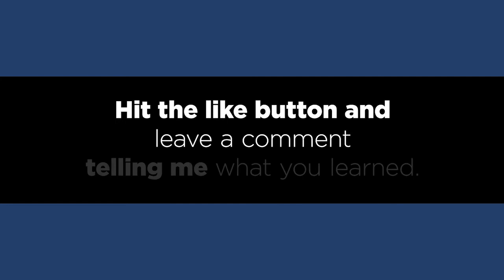A Conversation about Process with Mario Quezada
Follow Mario:
Mindset Reboot:

In all my self investigation this summer a conversation that my friend Mario and I had about our process has come up in my mind again and again.

I have thought a lot about my process and how it has changed over the years. Things I have learned and as a result of trying things I have either adopted new steps or clung harder to my tried and true processes.

Mario and I are going to return to this conversation and share how our processes have changed. We specifically talked about how Mario would start a notion project and how I was doing it. It actually was interesting and made me realize I start lots of things in a similar manner.

How does your process evolve?

What is a must have in your creative process?

Do you start by looking at what already exists or do you prefer to start from scratch? AND WHY?

To get the link for the live taping sign up

A Workout for Your Imagination

These Creative Calisthenics worksheets will get you to exercise your imagination a few minutes each day for the next month.

Creatives Ignite helps solopreneurs like you by providing workshops, coaching, and a community. Our mission is to encourage & connect creative entrepreneurs so no one ever feels alone on their entrepreneurial journey.

Creatives Ignite helps creative entrepreneurs like you to niche down, get focused, uncover and utilize their strengths and superpowers, helping you reach your business and creative goals.

SKILLSHARE 1 month free premium membership